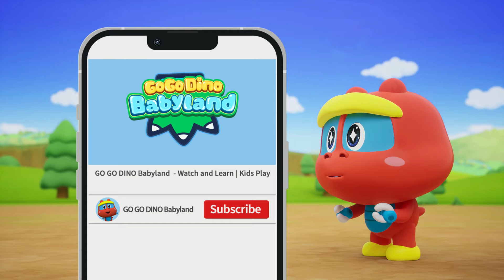🔶 Learn Shape w/ GoGo Dino Babyland | E01-03 | Nursery Rhymes | Education for Kids | Shape Challenge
🌈Let's learn & play with Go Go Dino Babyland! You will never know what baby Go Go Dinos will meet(￣▽￣)~*

【Learn Shape with Go Go Dino Babyland】Kids Play | Toddlers | Shape for Kids🔴

🌈Chapters🌈
0:00 - A Magical Jewel Chest
03:24 - Baby Dino Car Racing
06:33 - Shape Rescue Challenge